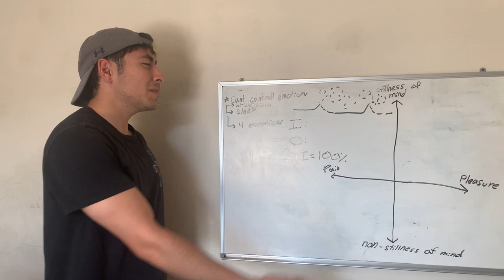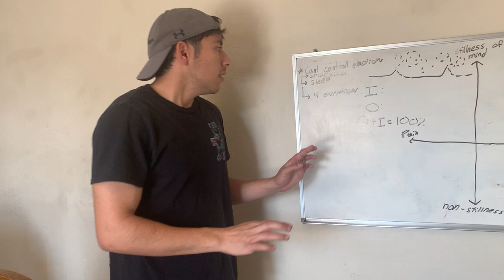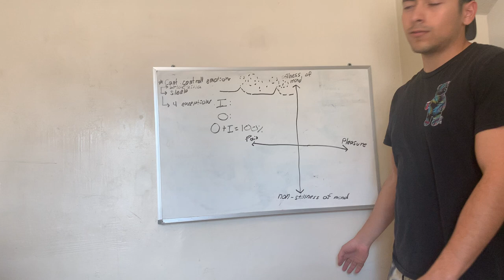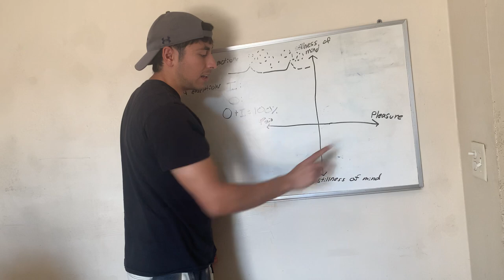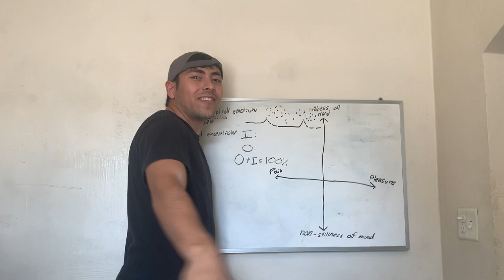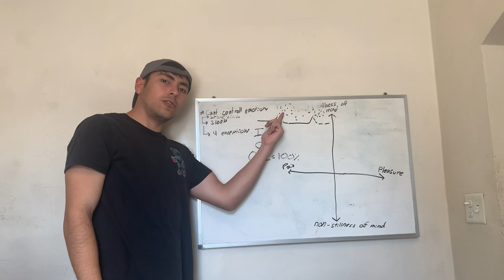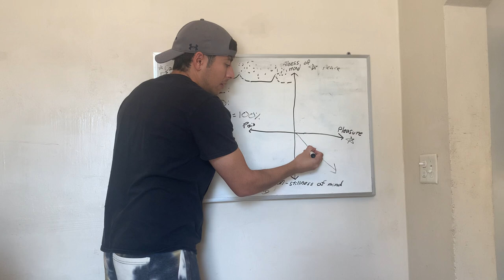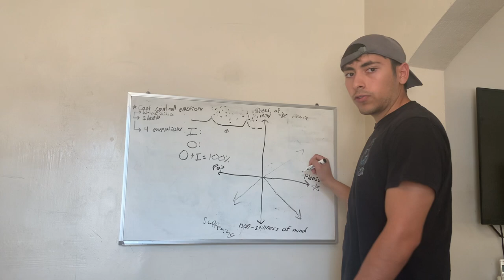(Pain/Pleasure) and (Stillness/Non Stillness of The Mind)